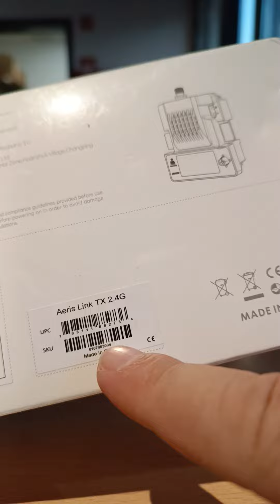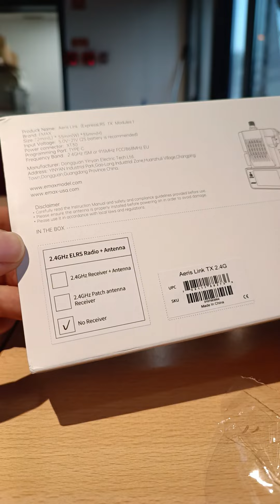Emax Aeris Link ExpressLRS ELRS 2.4ghz da Banggood